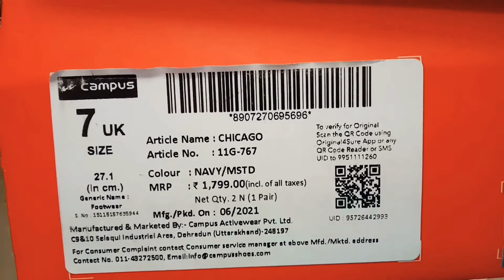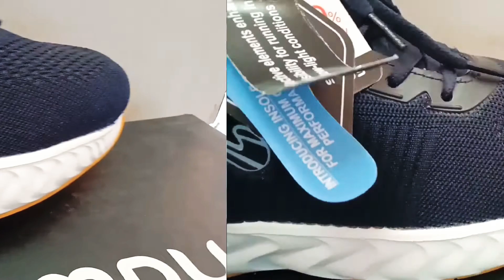[ campus men shoes running shoes full detail ke sath video ko Pura dekhiae] पूरी जानकारी। 2021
MRP 1799/-off20%
colour NAVY/MSTD
box colour Red
article name Chicago
model 2021...
🙏 doston Mere channel mein aap sabhi ka Swagat Hain aaj ka video aapko Pasand Aaya Ho to hamare video ko like channel ko subscribe Ghanti ko press kar dijiyega aur aapko yah shoes kharidna ho to Hamari dukaan ka [adress Hai Rohit Boot House phalodi] aur doston yah shoes bahut Achcha hai iska naam hai Chicago thanks for watching my dear friends and guys all friends.

➡️Jay hind
➡️Jay Bharat
➡️Jay kisan